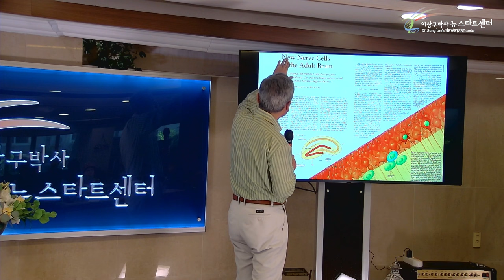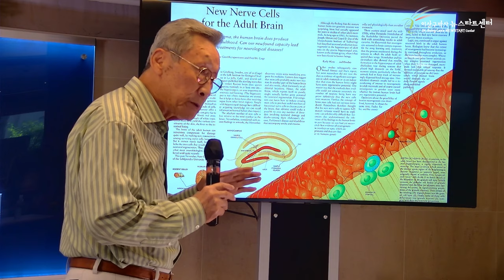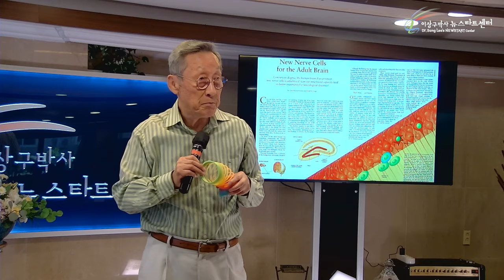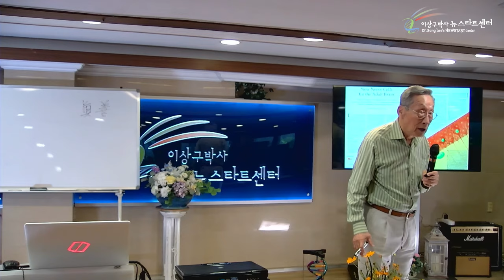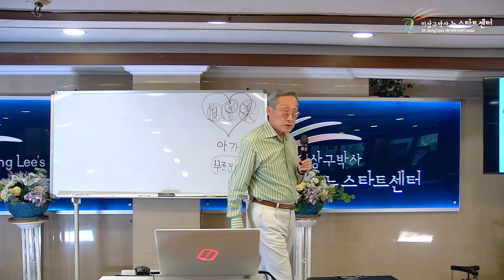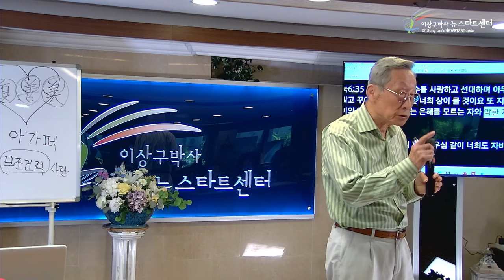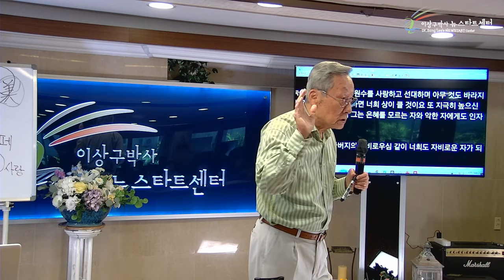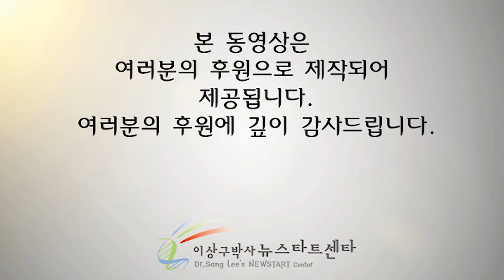[뉴스타트 성경강의] 진리 생명 사랑 - 치유력